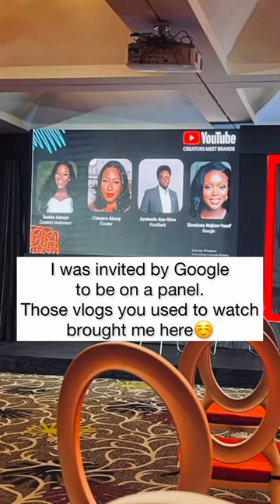What I will tell my late father 💔